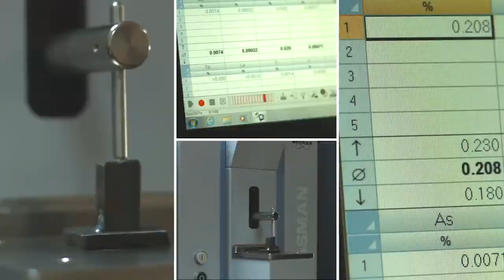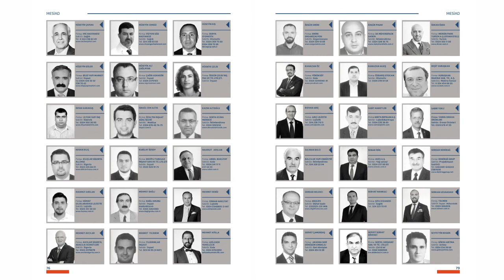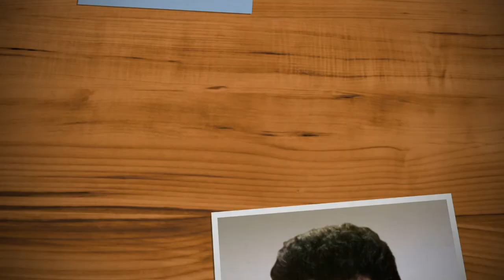MESİAD, MESİAD MERSİN